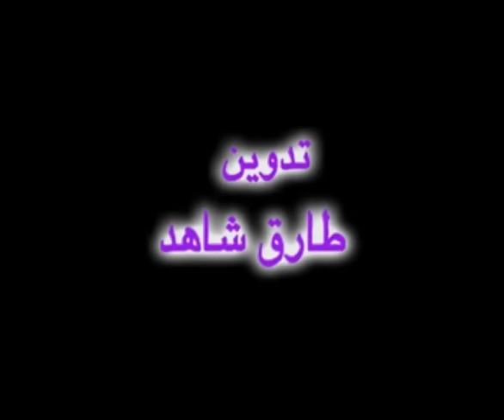Ismaeel Shahid Comedy Drama - Hawaldar Badada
Brothers Videos Officail -The leading brand in Pashto entertainment now brings you all the updates on our latest and blockbuster hits only on our official YouTube page YouTube.com/Brothers Videos Officail. A premium destination for entertainment - movies, music & more.